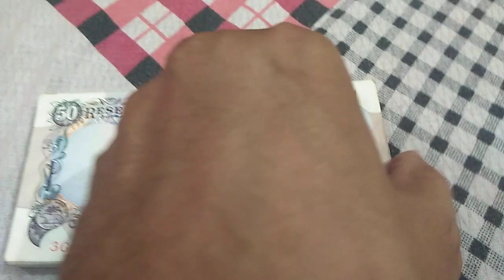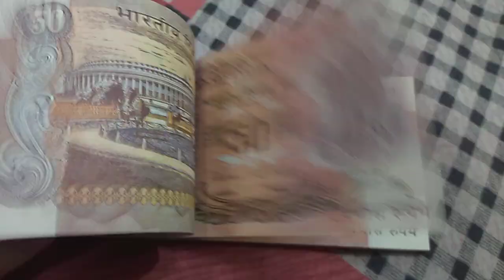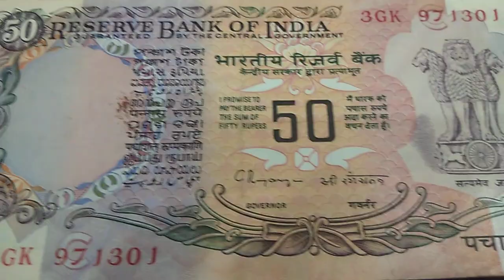50 Rupee serial packet information with price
50 rupee serial packet information with price